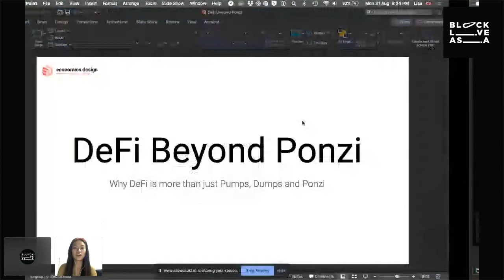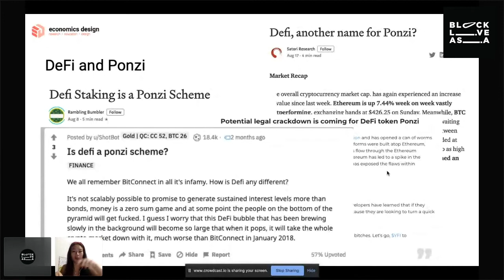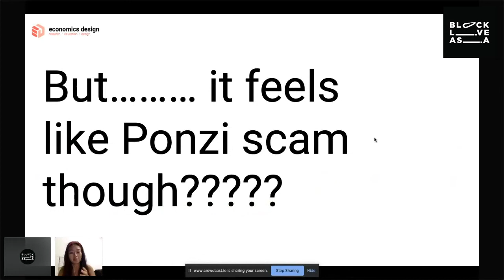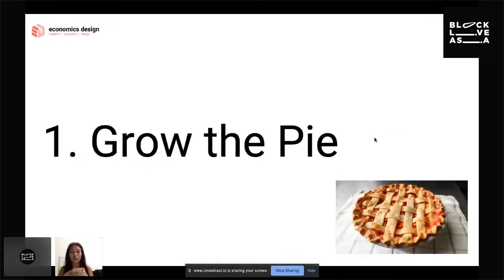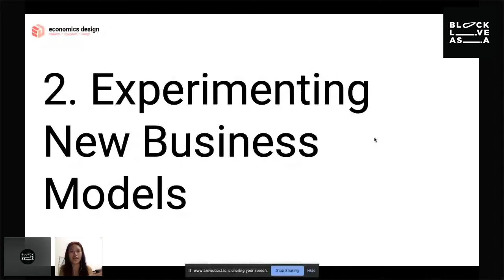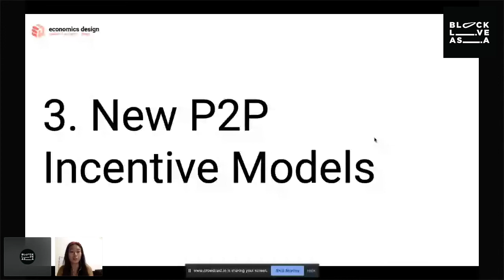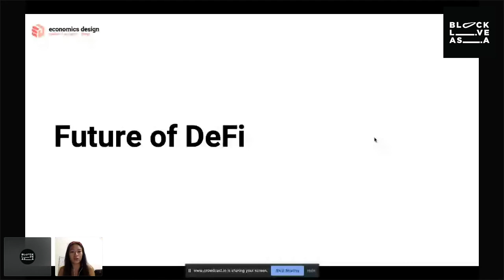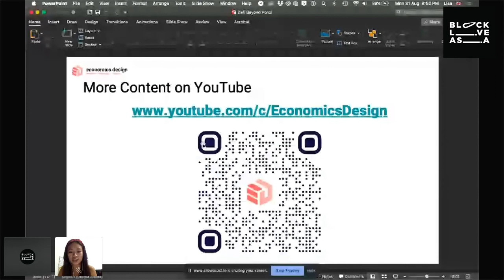Why DeFi is more than just a Ponzi Scam by Lisa JY Tan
Lisa explains why this DeFi craze is more than just a Ponzi scam. It is also not an ICO 2.0. It's something completely new. And something mind-blowingly exciting. The future of DeFi is more than just about high returns and high yields! It's about changing the world.

The DeFi economy has grown massively this year as the total value reached 7 billion on 26 august 2020.

One day in DeFi is indeed 7 years in traditional finance. However, the barrier of adopting DeFi as a platform remains, as the general public does not understand the concept of DeFi well. Both the complexity of finance and blockchain technology is a barrier to mass adoption.

DeFi is more than a short-term trend and it fundamentally innovates our existing financial system, giving the world access to an unlimited number of financial products and services.